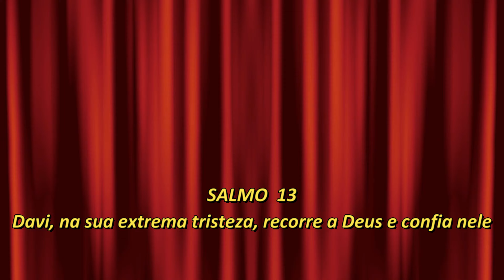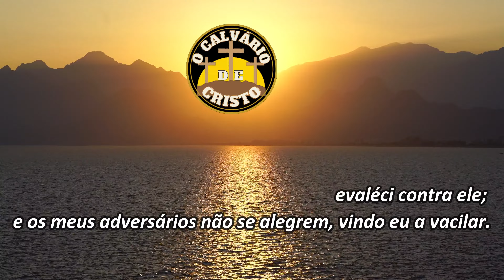Oração do Salmo13 - Clamor.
SALMOS PARA DIVERSOS MONETOS E OCASIÔES
O Salmo 13 é um Salmo de lamentação atribuído a Davi. Nestas palavras sagradas, o salmista faz um pedido emocionado e até desesperado por ajuda divina. É um salmo curto e até considerado por alguns como abrupto, pelas suas palavras vigorosas.
Você quer uma boa explicação desse Salmo? Então assista A Letícia explica em breve videoshort no link abaixo
E-mail do calvário para que fale diretamente conosco.